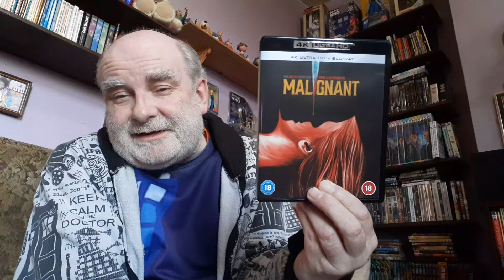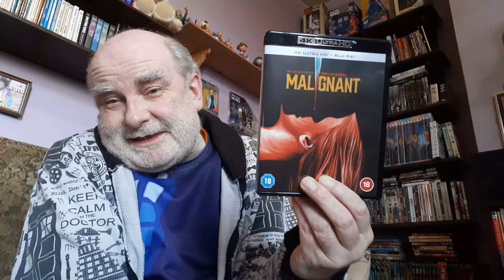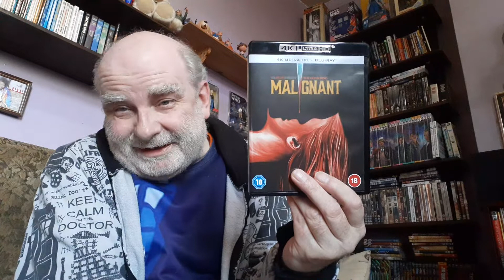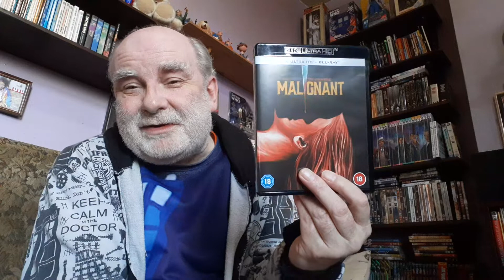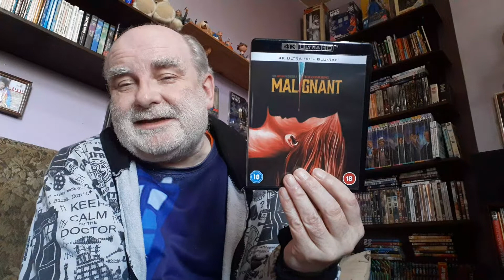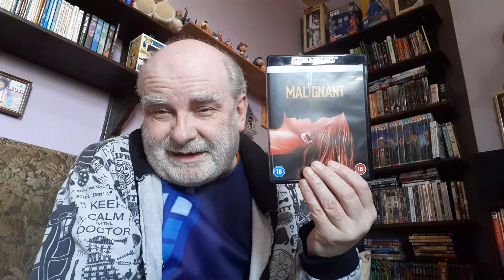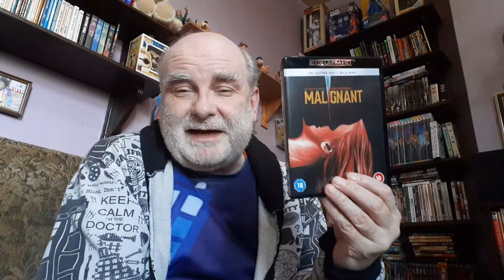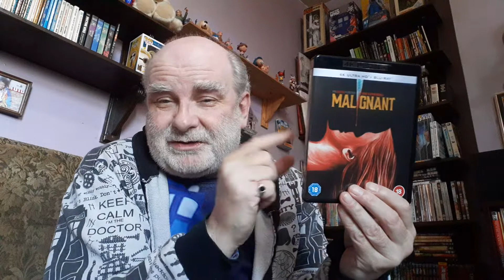Malignant (2021) 4K - Horror film review.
A review of the horror film Malignant (2021) 4K.